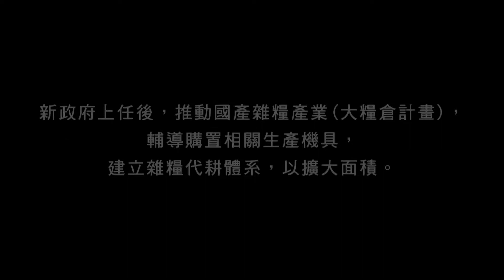看好台灣-大糧倉計畫-土豆先生